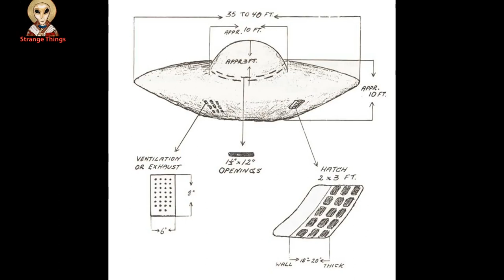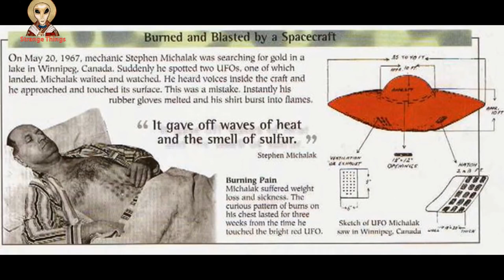50 Years Later, the Falcon Lake Incident is Canada’s ‘Best Documented’ UFO Case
Falcon Lake Incident is Canada’s ‘Best Documented’ UFO Case